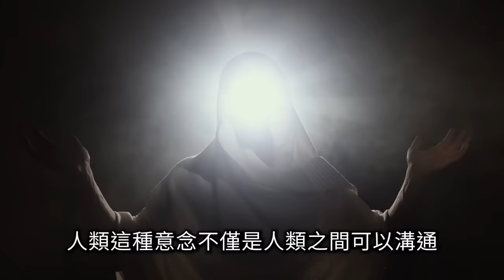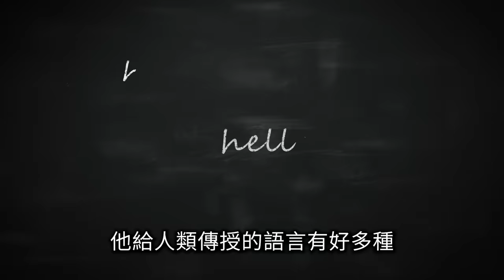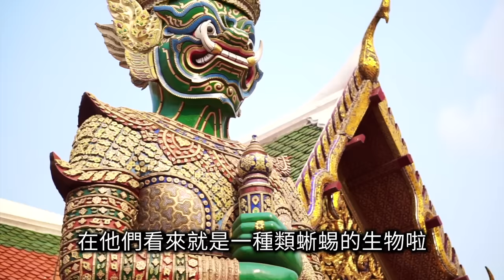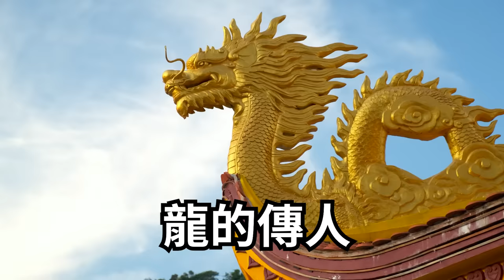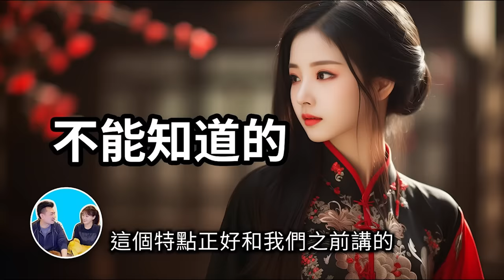【第三長影片】非洲薩滿八個小時訪談講述人類真相 | 老高與小茉 Mr & Mrs Gao